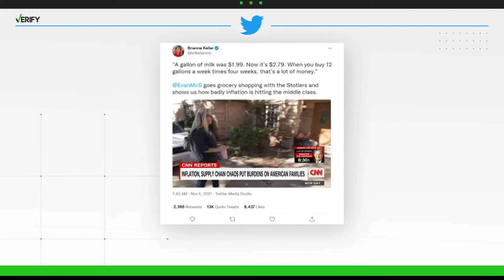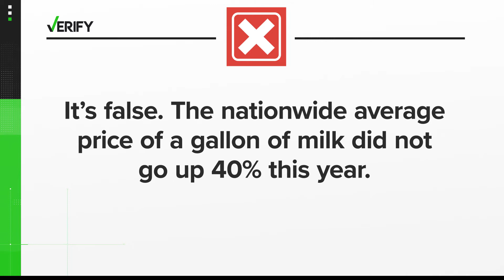VERIFY: Are we paying 40% more for milk?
Our VERIFY team looks into if the nationwide average price of a gallon of milk go up 40%?